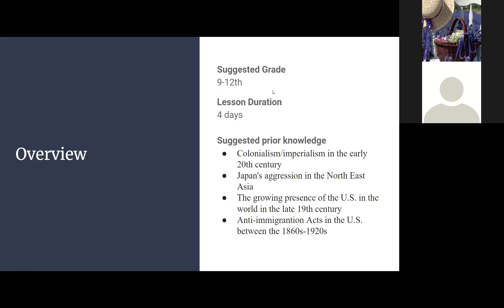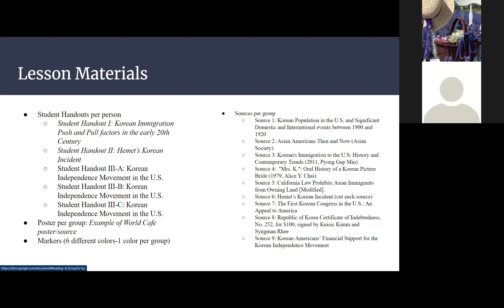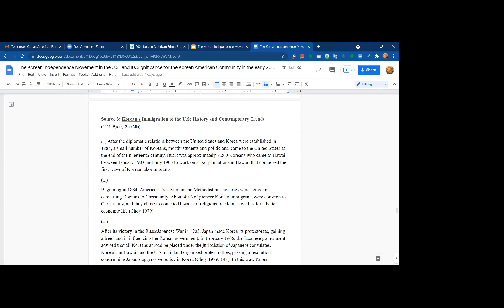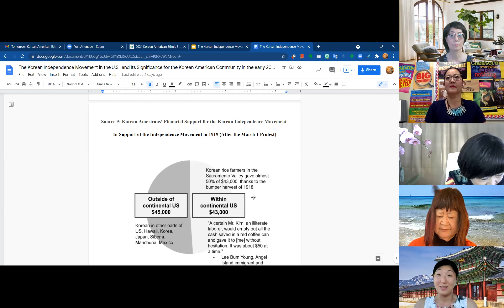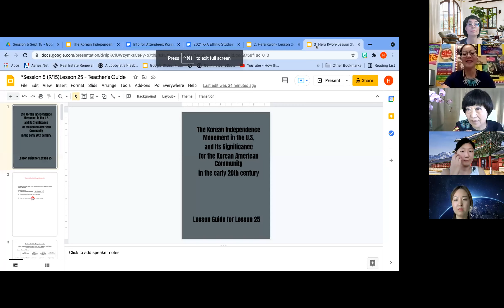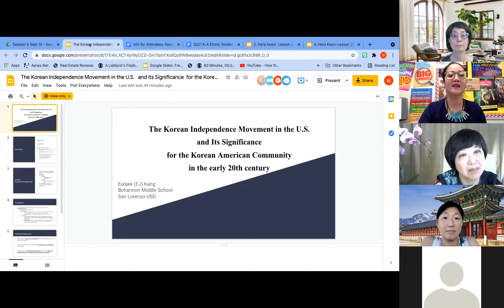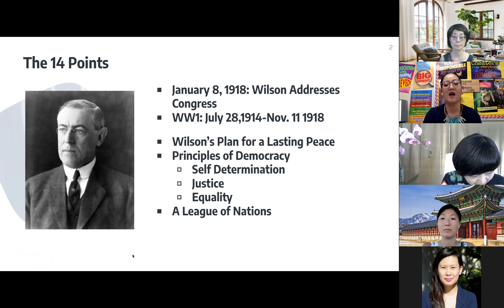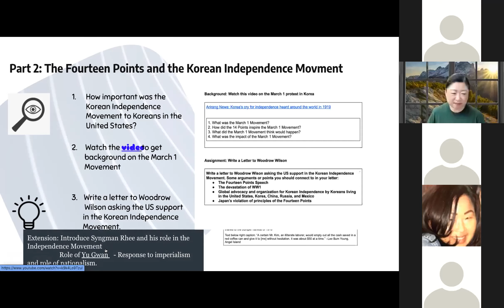Session 5: Korean Independence Movement: 2021 Korean American Ethnic Studies Webinar Series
2021 Korean American Ethnic Studies Webinar Series-Sep 15-Dr. Kye Young Park of UCLA for intro.

(Wed)
Facilitator:Ms. Hera Kwon Technical Support: IKEN
16:00~16:05
Greetings
Professor Kye young Park
16:05~16:15
Presentation from the author
(Introduction, Background of the lesson)

“Korean Independence Movement”
Ms. EJ Kang
16:15~16:45
Supplementary Curriculum Presentation
Ms. Hera Kwon